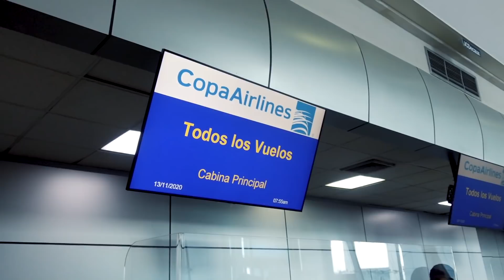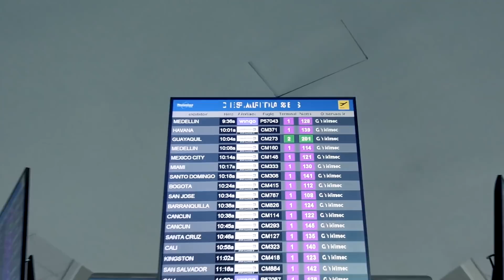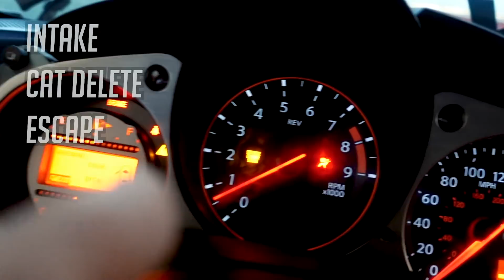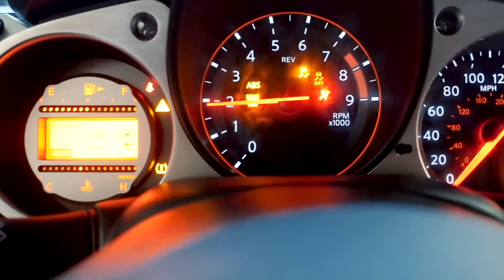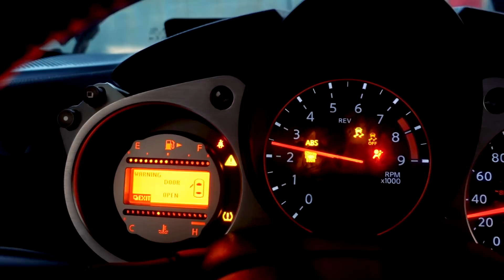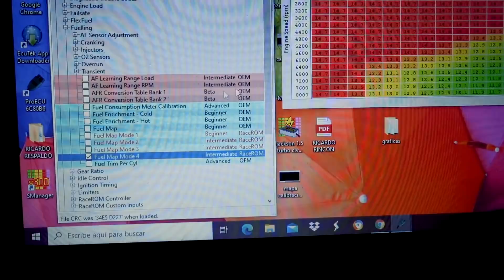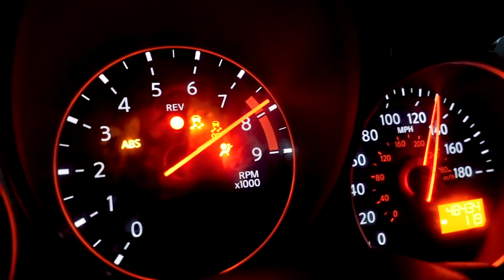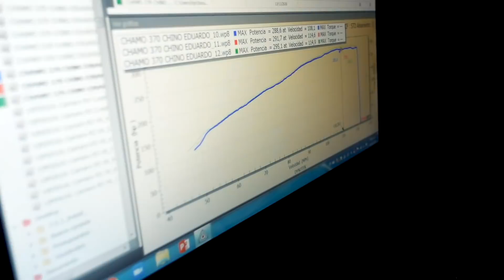🔥TUNING EN EL SALVADOR 🇸🇻 PARTE 1 - ¡¡Nos Fuimos de GIRA!!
En el día de hoy, vemos la primera parte de lo que fue la visita del Chamotuning a ElSalvador en este TOUR 2020.

Acompáñanos en este primer episodio con un 370Z que está MUY GENIAL.

Visita y adquiere tus cursos.

Team Tuner Garage:

Ricardo Rincon "El Chamotuning" @Tuner_Grage

Nissan Nismo 370z Z34 Z33 Z32 S30 240z fairlady Z 240z 260z 280z VQ37 VQ35 VR38 VR30 VQ Intake Stillen Exhaust Escape Titanio Tomei APR Bodykit Fibra de Carbono Carbon Fiber Dyno Tune Reflash Ecutek RaceRom all motor n/a bolt ons FBO Pump Gas Tuneado Tuneo El Salvador Centro America Carros Racing personalizados Chamo Tuning Tuner Garage